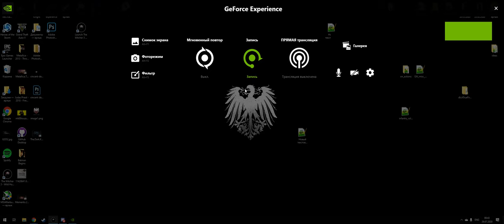Ghost mode metamorphosis test (DM+maxed sliders)